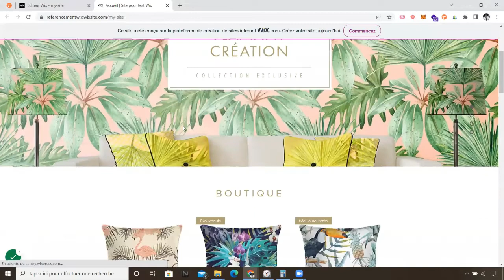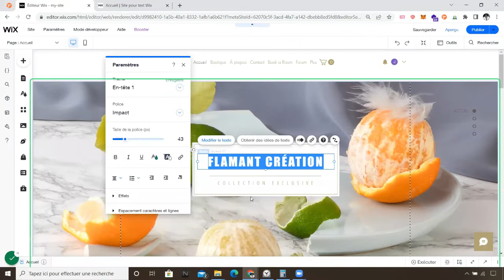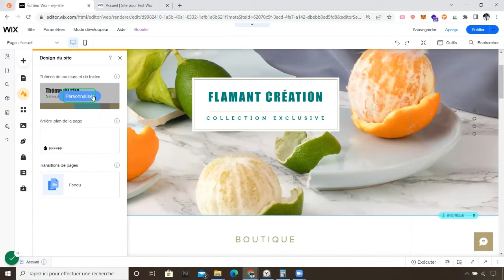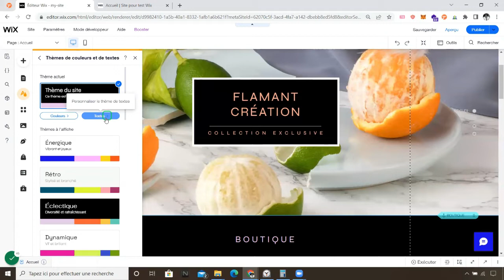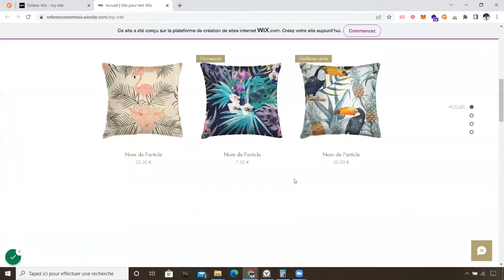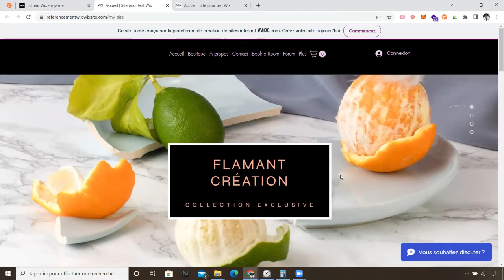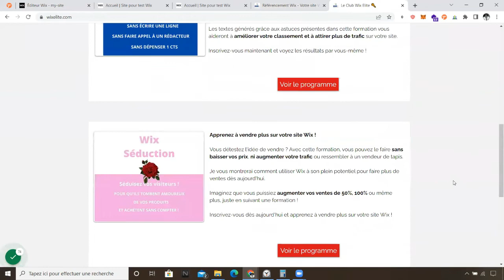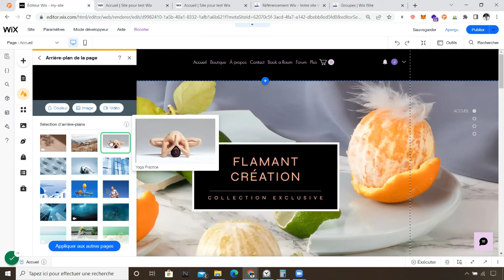Changer de template Wix - Tuto complet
Les 3 erreurs qui t’empêchent de vivre de ton site Wix

🎓Ma formation gratuite pour transformer vos connaissances en une formation en ligne sur votre site wix:

🎯 Ma formation gratuite pour gagner vos premiers prospects sur votre site Wix dans les 3 prochaines semaines en automatique et sans vous ruiner grâce à la publicité Google